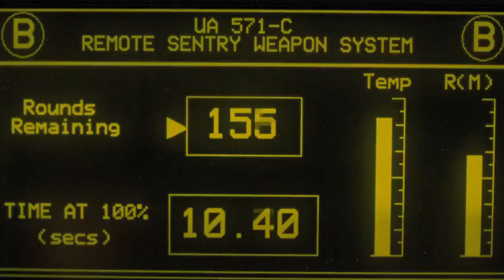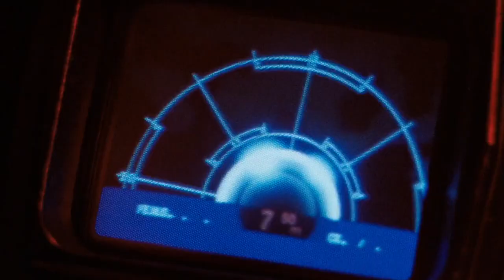Left Behind on LV-426 - The Design of Aliens: Colonial Marines | Design Dive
In my third Design Dive video I take a look at the 2013 release of Aliens: Colonial Marines.  But we don't stop there, have you ever wondered why none of the games that are based on the alien movie have ever truly embraced the principles of the original film?  Well, there's good reason for it, until now.

Chapters
[00:00] Introduction
[03:11] Gameplay and Rewards
[05:20] Lessons Learned from LV426
[09:34] Left Behind
[12:08] A Lost Opportunity
[15:56] Closing

Music in this episode (in order of appearance):
"Dark Discovery"
"Atmosphere Station"
"Med Lab"
"Futile Escape"
"Resolution and Hyperspace"
Composed by James Horner
Aliens, Original Motion Picture Soundtrack, 1986